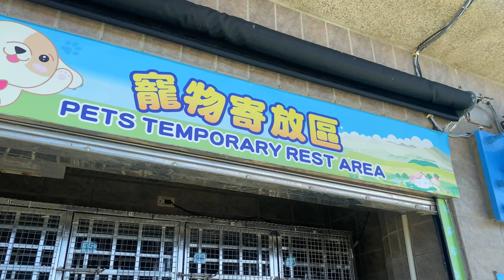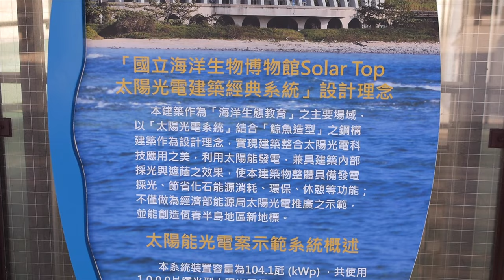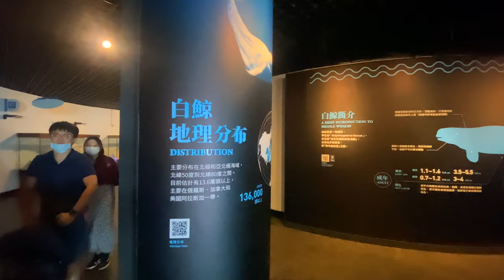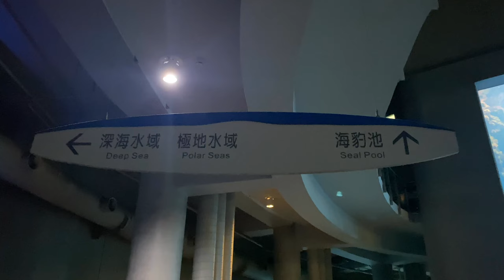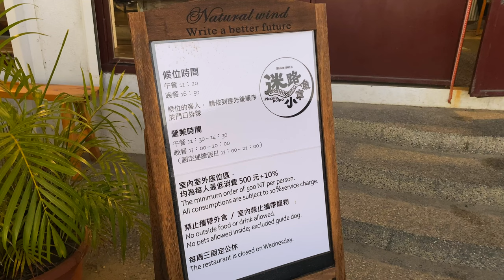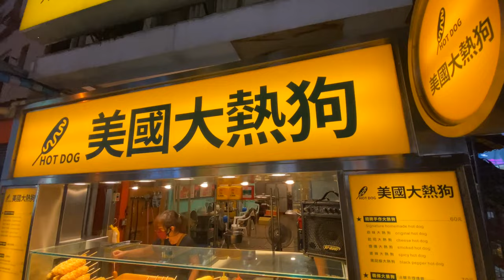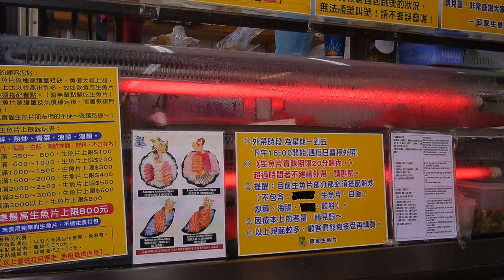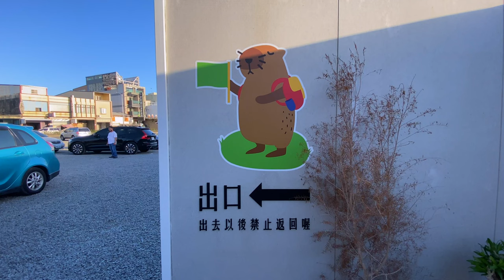[VLOG] 屏東海生館全記錄🦈墾丁福華渡假飯店Tour🍣後壁湖200元生魚片⛩新開幕水豚君近距離互動園區｜Pingtung Kenting Trip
🛎 時間軸
0:00 Intro
1:37 臺灣水域
4:14 大洋池
6:48 鯨典館
8:23 珊瑚王國
11:37 白鯨part.1
12:31 企鵝極地水域
14:30 海豹池
15:00 探索Dr. 鯊
17:24 白鯨part.2
19:34 迷路小章魚
21:50 飯店到墾丁大街通道
22:50 墾丁大街
24:43 DAY2福華飯店Tour
25:03 鹿園
26:09 小灣沙灘
28:03 邱家生魚片
29:14 鹿ㄦ島水豚生態園區
33:35 Outro